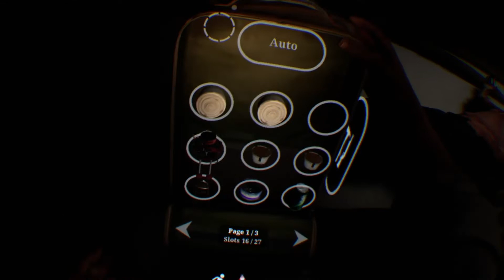THE WALKING DEAD - SAINTS & SINNERS - PSVR GAMEPLAY - WITH COMMENTARY - PART 6 - VIA CAROLLA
I’m playing The Walking Dead Saints and Sinners on PSVR and I’m using a PS4 pro.
I’m getting to grips with these zombies aka walkers, but not before they get hold of me first, unfortunately.
In this video I continue on my journey and I’m looking around Via Carolla.
I’m really enjoying this game, SkyboundGames have really made an awesome game for us PSVR’ers.